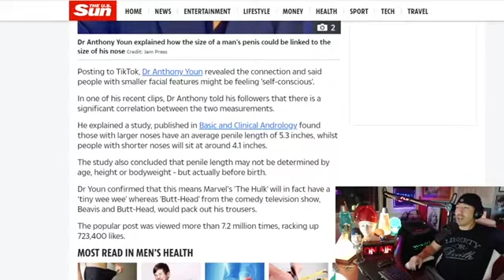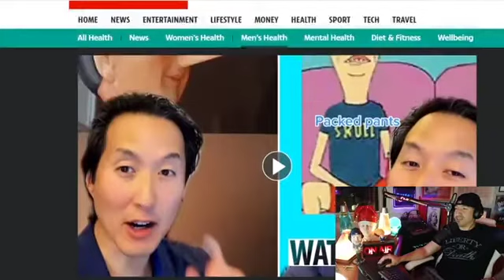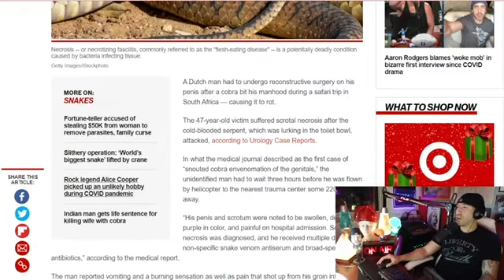Talkin' Dick With The Fellas - Frank Talks About The Latest Greatest Penis Related News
From Friday Night Grab Bag & Chill - 11/05/21